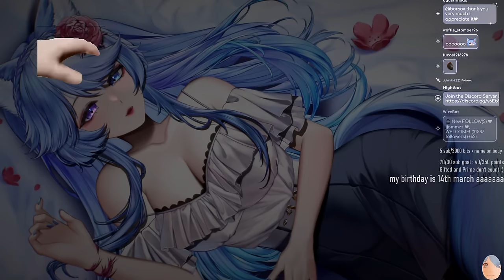【ASMR】Soft mommy is here, making you feel good ♡ (3DIO Kisses, Affirmations, Tingly ASMR Triggers)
mwahhh

Would be greatly appreciated, thank you very much🌺 Donations are not necessary ! ✨ Just your presence is enough for me and warms my heart. 💙